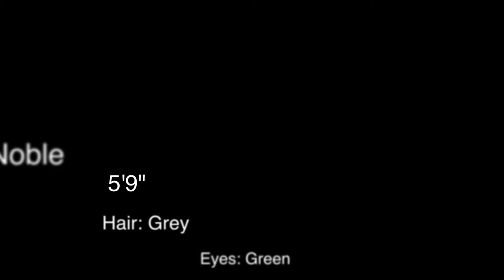Liam Noble Showreel 2013